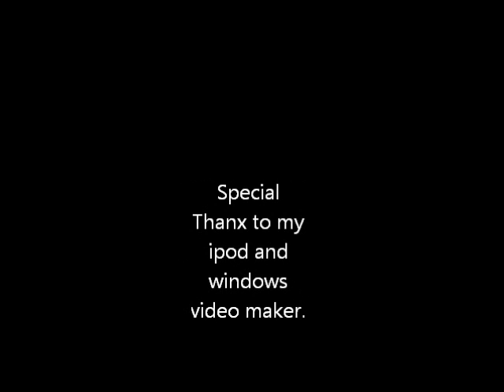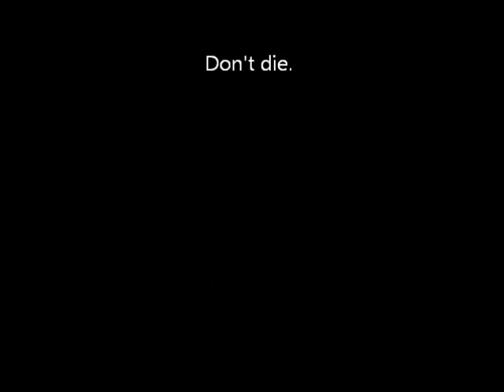Jay Brymer - Beat of Your Heart (Music Video)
calling to you
not sure if you can hear...
I know it gets so loud in there
Your head, and nothing's clear...

But I just saw some something
And I just had to say
Hope is alive and well out there
It's another new day (so)

(chorus)
Why don't you try... even if you just can't feel
Why don't you just keep pushing, until something goes real
Keep on watching stars, and keep on dreaming hard
Till the beat that gets you there, is the beat of your heart...
I hope you can feel it

Voices run rampant
Another party by yourself...
Alarms going off all over
You got no room for no one else...

But, I think we're better off
For everything that we get through
And you cannot love anyone
Until you let them love you... (oh)
(chorus)

and in the off chance you're wrong -- and that dreams still come true
and in the off chance you're wrong -- and there might still be hope for you...
because we're for something -- and there's so much to see...
in the off chance you're wrong -- why don't you try to believe...
(chorus repeat)

I hope you feel it... the beat of your heart...

Alarms Remix.